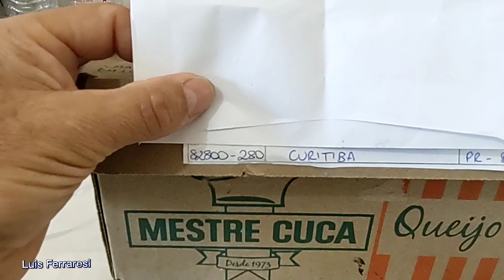HMT - RELÓGIO A CORDA MANUAL - REVISÃO E TROCA DE RUBI TRINCADO.